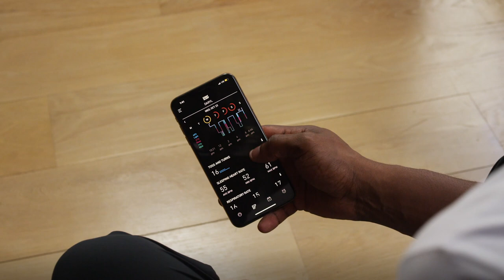Better Sleep, Better Fence - With Daryl Homer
At Eight Sleep we believe that the things we do define the person we become.

Daryl Homer inspires us to go for the winning move, without ever forgetting our roots and the people and places that helped us achieve success.